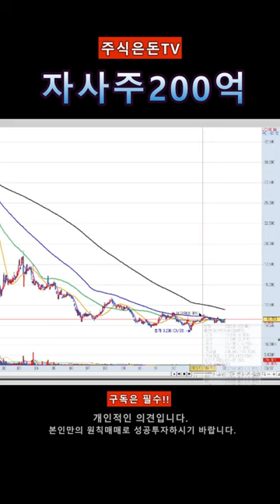자사주 취득 결정 / HDC 200억, HDC현대산업개발 200억, HDC현대EP 41억규모